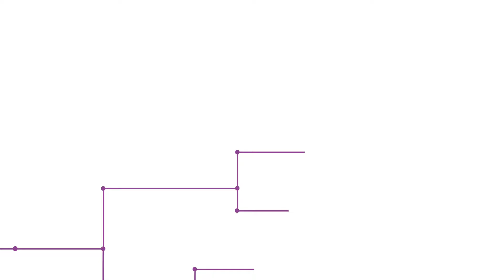Série "Le monde évolue" - Episode 1 🎬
Profondément convaincu que la transformation digitale est incontournable, découvrez notre vision de l'évolution en cabinet 👇
Le monde évolue, et vous ? 🌎